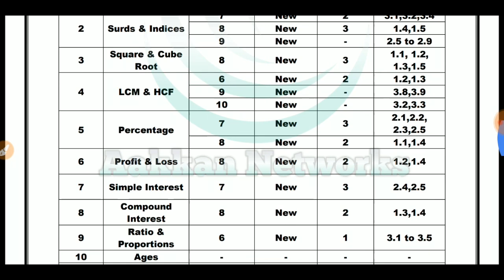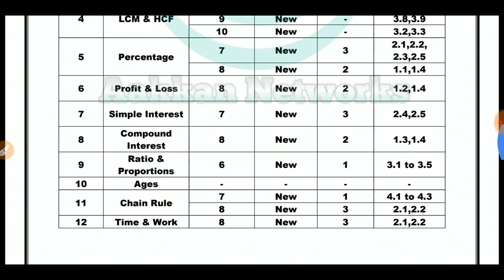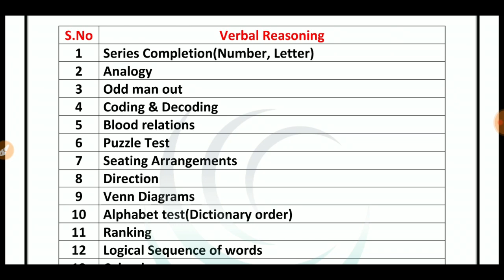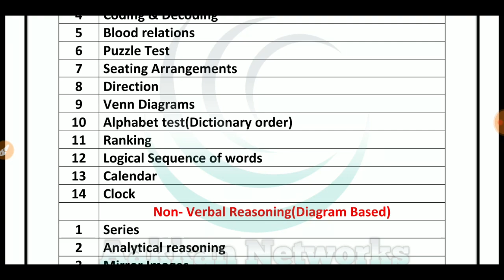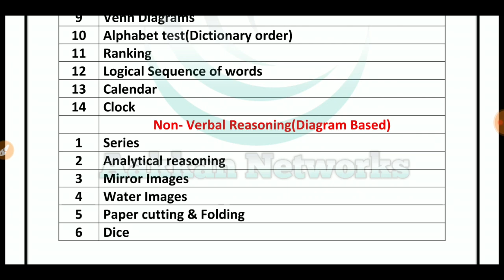TNEB Assessor Exam Book List For Aptitude & Reasoning | TNEB Exam Preparation Tricks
This Video about  TNEB Assessor Exam Book List For Aptitude & Reasoning | TNEB Exam Preparation Tricks